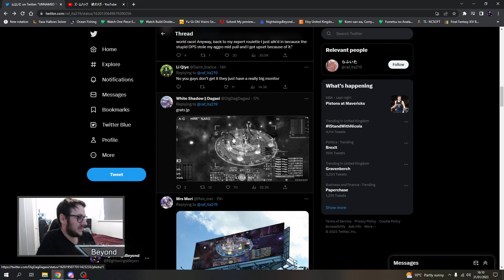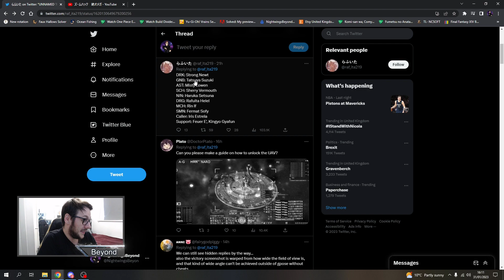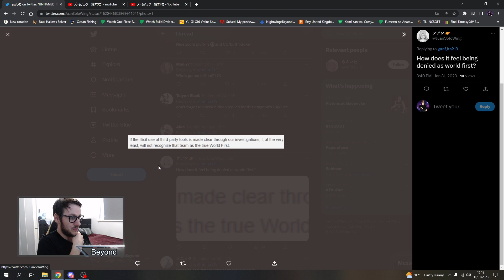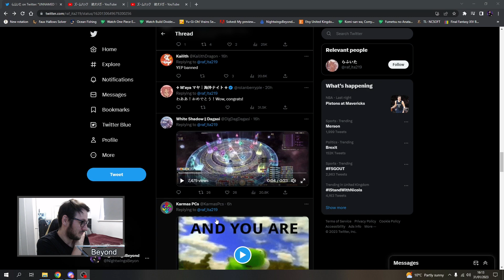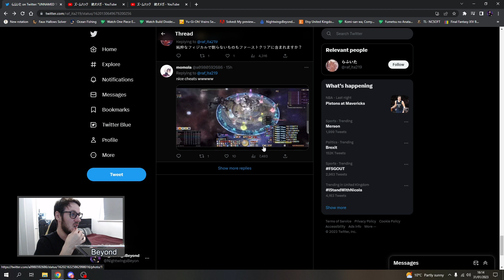Beyond reacts to Omega Ultimate "First World Clear"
Se you all there !!!